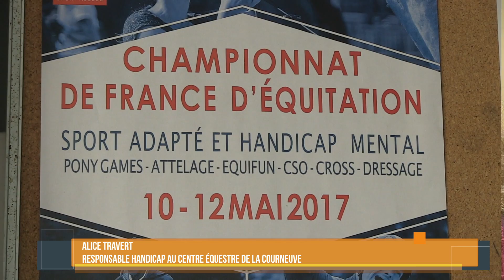En selle pour les Championnats de France d'équitation sport adapté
Du 10 au 12 mai, trois résidents d’une Maison d’accueil spécialisé de Saint-Denis participeront aux championnats de France d’équitation, organisés au parc Georges-Valbon à La Courneuve. Une grande première pour ces trois cavaliers qui retirent bien-être et confiance de l’équitation.